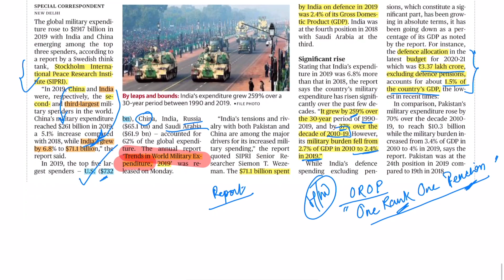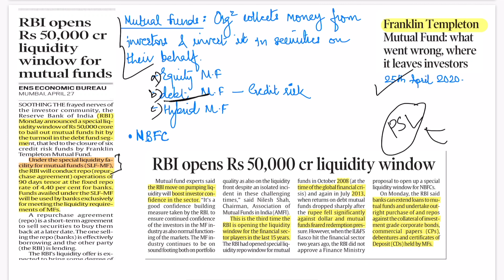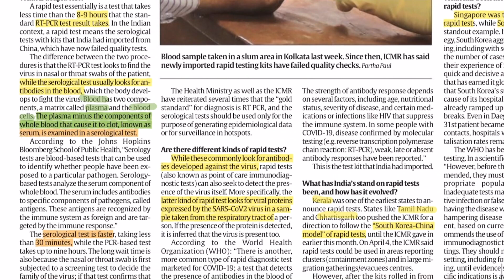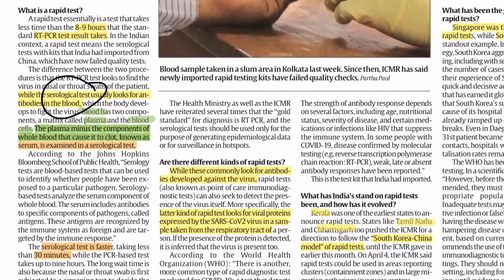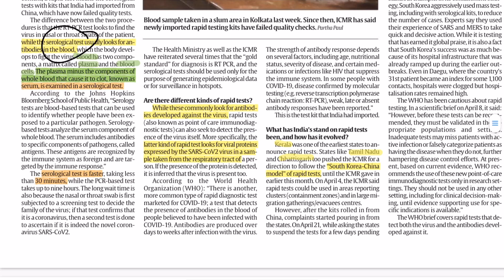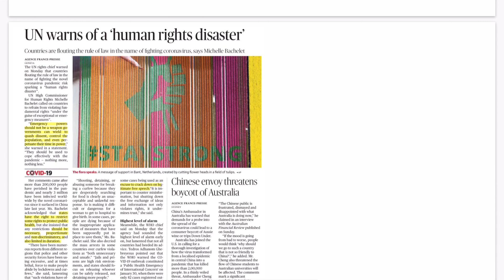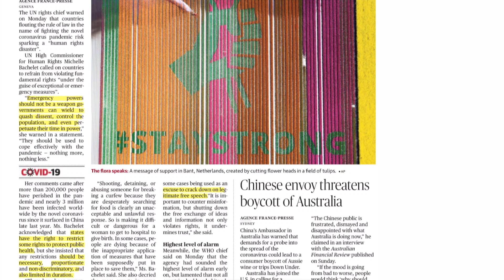28th April 2020 | The Hindu & The Indian Express | Current Affairs Decoded | By Shivaji Kale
Current Affairs Decoded by Shivaji Kale on the news from The Hindu & The Indian Express 28th April 2020 Newspaper.

Telegram group on relevant information of contemporary event for Civil Services examinations by Shivaji Kale.
Faculty, The Unique Academy at Delhi, Pune, Nagpur, Mumbai, Nashik.

Telegram group for UPSC study related discussion by Shivaji Kale.
Faculty, The Unique Academy at Delhi, Pune, Mumbai, Nagpur, Nashik.